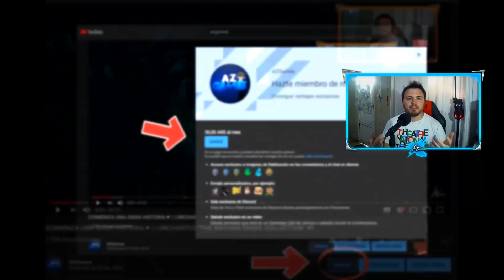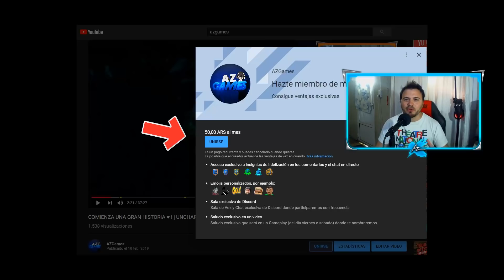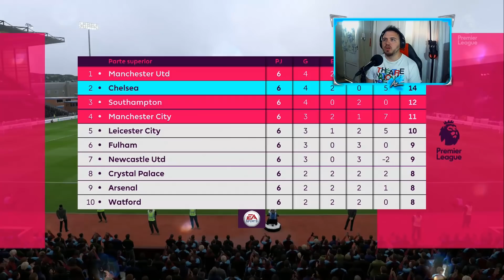TERCERA RONDA POR LA CARABAO CUP ! ¿NUESTRO MEJOR MOMENTO? | FIFA 19 "MODO JUGADOR" #57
Bienvenidos a un nuevo gameplay de FIFA 19 ! Continuamos con este modo jugador de la mano del Chelsea donde hoy nos toca jugar frente al Colchester por la Carabao Cup !

● ESPECIFICACIONES DE MI PS4: GONZA

1 TB de memoria interna
Combo Teclado Gamer Corsair K55 Rgb + Mouse Harpoon Gaming